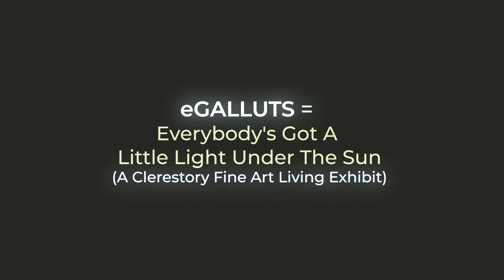Rostafa and Christina Davenport - eGALLUTS Quarantined Episode1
eGALLUTS Quarantined is a video series focussed on the effects of quarantine on artists, musicians, small business, etc. Each episode includes a short interview followed by a performance or visual related to the subject's work.
eGALLUTS Quarantined is a Weirdo Party Production and a Clerestory Fine Art Living Exhibit.